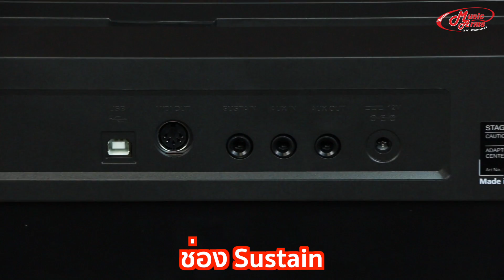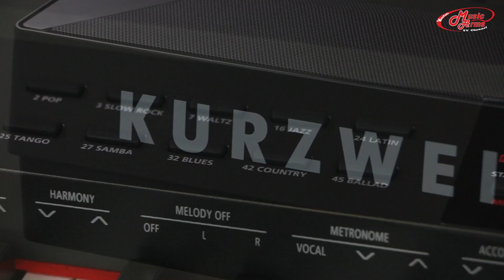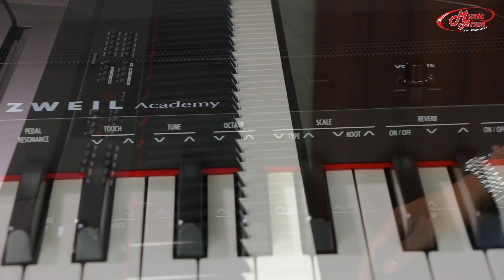เปียโนไฟฟ้าระดับโลกราคาจับต้องได้ l Kurzweil KA-90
เปียโนไฟฟ้าสุดคูล ตัวเปียโนมาเต็ม 88 คีย์มาตรฐานและยังสามารถปรับระดับแรงกดได้ถึง 4 ระดับ ควบคุมง่ายผ่านหน้าจอ LED ระบบเสียง Stereo  ให้ซาวด์ชัดเจนและเป็นธรรมชาติ ระบบต่างๆที่จำเป็นมากันครบครันไม่ว่าจะเป็น Splits, Layers, Dual, Transpose, Tune และ Metronome และยังใส่บทเรียนมาให้อีกด้วย เชื่อมต่อ MIDI ได้ การเล่นเพลงจะไม่จำเจอีกต่อไปสามารถเล่นกับแบ็คกิ้งแทร็คหรือทำเพลงได้เลย กับราคานี้ถือว่าคุ้มค่าไม่น้อย ใครมองหาเปียโนไฟฟ้าดีๆ ถือว่าแบรนด์นี้มาแรงอย่างมาก

เปียโนไฟฟ้า Kurzweil เพิ่มเติม

เปียโนไฟฟ้าทั้งหมด